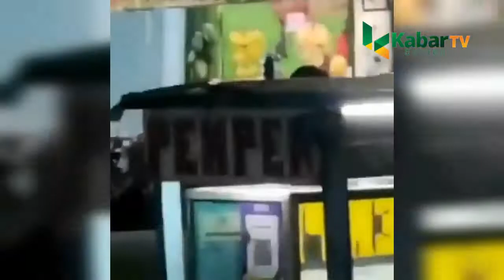ORMAS DAN DEBT COLLECTOR SALING SERANG DENGAN SAJAM DI TANGERANG